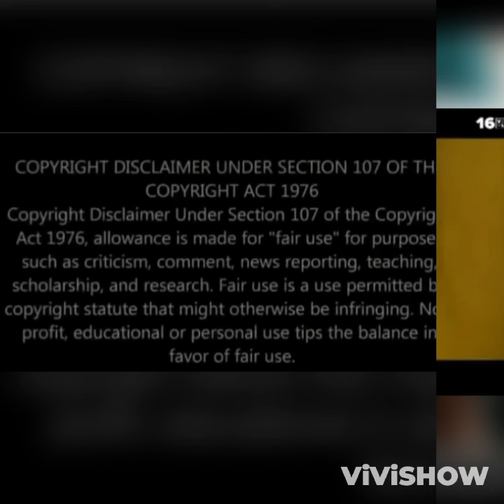UMkhokha// 24 JUNE 2024// Ndlovu's water business has started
Mabusi has conquered the curse, once again.
Mabusi tells Sphamandla what has  happened; while he was asleep, and he was so thankful that his wife was still alive.

Sibahle told KaMadondo about Ndlovu forcing her to take part in stealing the church money via water business. KaMadondo is very disappointed but try to lead her daughter to the right path.

Ndlovu's water business has started and MaKhoza is his number one fan.
Sphamandla over hear Nokubonga and Mabusi talking about the letters, and he want to know what the letters are about.